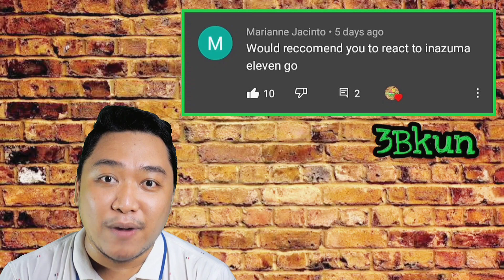INAZUMA ELEVEN OPENINGS 1-6 REACTION | BLIND OPENING REACTION | 3Bkun REACTS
This is my first time watching these openings of Inazuma Eleven...Thank you so much to one of my viewers who recommended it...What's your favorite Inazuma Eleven opening???

TIMESTAMPS -

0:00 Introduction
1:25 Inazuma Eleven Opening 1 Reaction
3:16 Inazuma Eleven Opening 2 Reaction
5:04 Inazuma Eleven Opening 3 Reaction
6:47 Inazuma Eleven Opening 4 Reaction
8:33 Inazuma Eleven Opening 5 Reaction
10:26 Inazuma Eleven Opening 6 Reaction
12:11 Outro